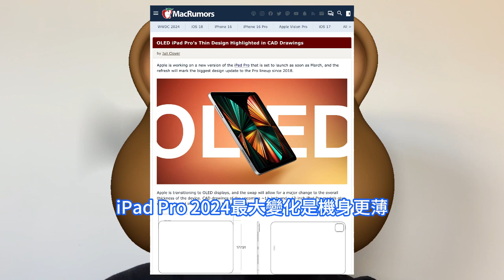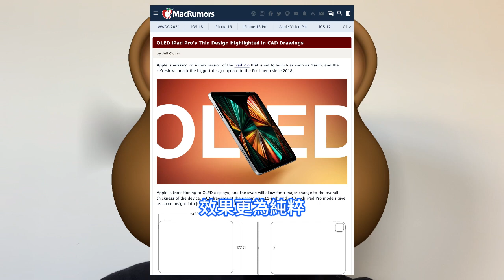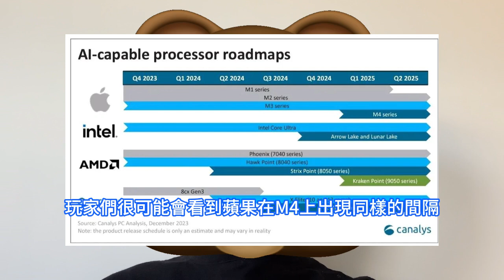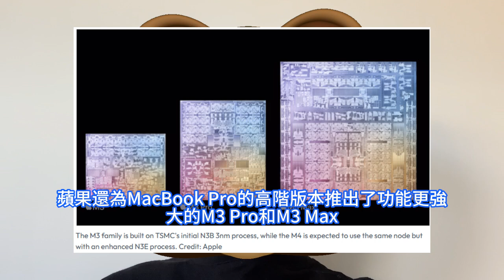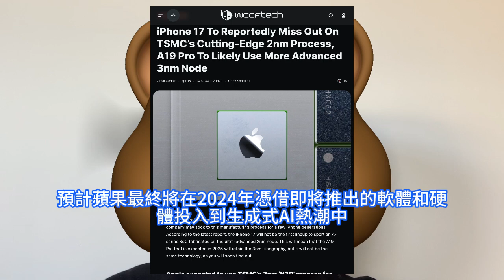不可開交！蘋果買爆台積電3nm訂單巨增50%，最強M4/A18 Pro晶片瘋殺AI。第二代N3E工藝加持，MacBook系列與iPhone 16如虎添翼。iPad Pro 2024，坐享其成。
蘋果第一次在iPad Pro 2024上應用了OLED面板，在核心配置上，iPad Pro 2024搭載蘋果M3晶片，號稱蘋果史上最強悍的iPad，同時也是業界第一款採用3nm晶片的iPad。蘋果M1晶片發表於2020年11月，M2發表於2022年6月，M3發表於2023年10月，每代Apple Silicon發表間隔時間大約為一年半，玩家們很可能會看到蘋果在M4上出現同樣的間隔。此外，由於蘋果似乎已經開始生產M4 SoC，它將使用台積電的第二代N3E工藝。正如該公司之前的M1和M2 SoC，它們基本上建立在同一個節點上。